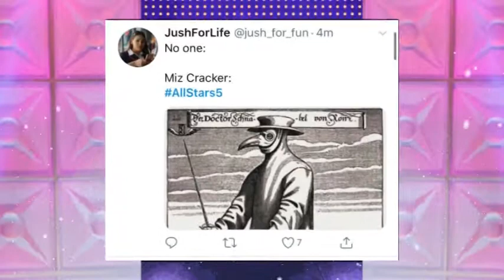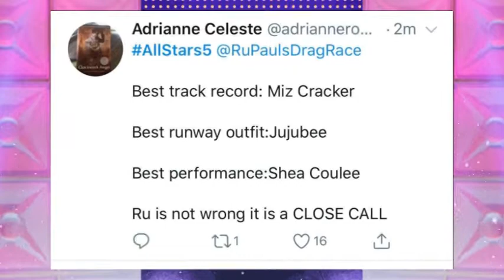Best Tweets about Rupaul's Drag Race All Stars 5 | ILTW | Episode 1011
I Like To Watch ILTW - Rupaul's Drag Race All Stars 5
Season 10 / Episode 11: Best Tweets about Rupaul's Drag Race All Stars 5